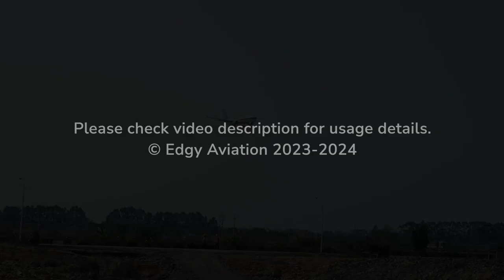November 2023 Planespotting @ Guangzhou Baiyun Int'l Airport (CAN/ZGGG) Highlights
Planespotting at Guangzhou Baiyun International Airport in November 2023 (CAN/ZGGG)!
Some planes featured in this video are: 737, 747, 777, 787, A320, A321, and more!
Copyright and Usage Rules: If you use our video, please remember that the video and audio here is copyrighted by Edgy Aviation. Use of the video without following our rules is prohibited. To use our video, please credit Edgy Aviation in your description or pinned comment and mention us in the same places. Do not pass our material off as your own.
Chapters:
0:00 - Intro
0:13 - China Southern 737
0:32 - China Southern 787
0:58 - China Southern ARJ21
1:03 - Air China A320
1:16 - Hainan Airlines 737
1:24 - China Southern 737
1:31 - Sichuan Airlines A320
1:41 - China Southern A319
1:48 - China Southern ARJ21
1:55 - Hainan Airlines 787
2:10 - Air China 777
2:35 - Air China 777
3:00 - Air China 777
4:03 - Shenzhen Airlines A320
4:10 - China Southern A321
4:16 - China Southern A320
4:25 - Capital Airlines A321
4:44 - China Southern 737
4:48 - China Southern 737
4:52 - Air China 737
4:59 - Hainan Airlines A330
5:28 - China Southern ARJ21
5:48 - China Southern 737
5:56 - Shenzhen Airlines 737
6:04 - Hainan Airlines A330
6:17 - China Airlines Cargo 747
8:14 - Chongqing Airlines A320
8:27 - China Southern ARJ21
8:55 - China Southern A321
9:30 - Hainan Airlines 787
9:44 - China Southern Cargo 777
10:10 - Outro